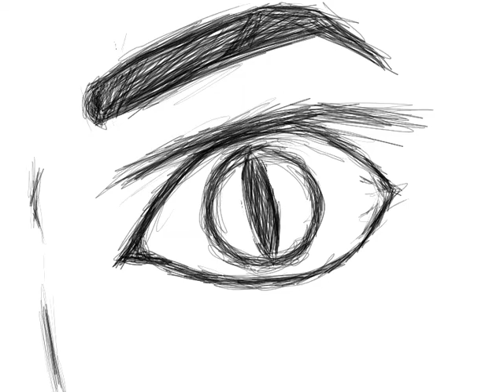Pencil2D Rough Animations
Made 3 different Rough Animations, trials and practices for future animations  of mine. The last part took most of the time than the others, Felis is an OC of mine, and 1st one just for my liking to practice transformations.

Music not mine:
1st music: